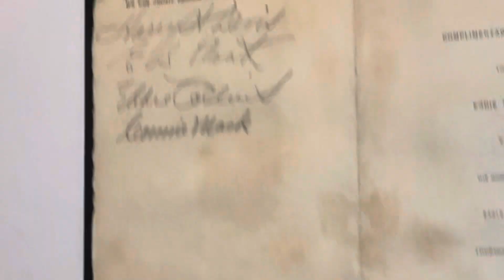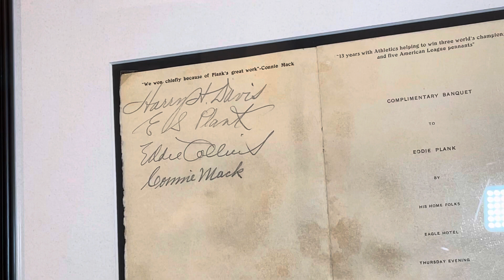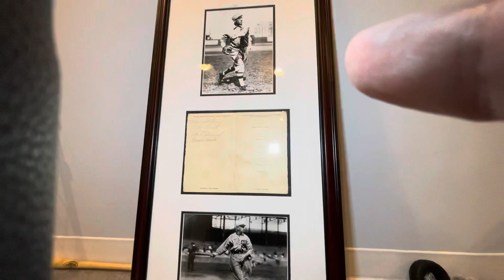TOUGHEST 20TH Century HOF MLB Baseball Autograph? Hall of Fame Major League Must See-Eddie Plank.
Signed 1913 program also signed by Connie Mack, Harry Davis (who?!-watch and find out) and Eddie Collins.  This museum piece is in my mancave, for now.